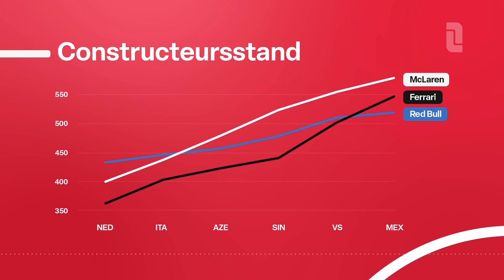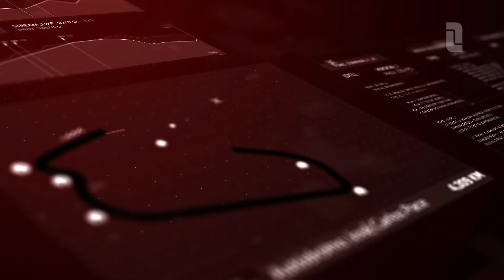Gridstraf dient zich aan voor Verstappen tijdens mogelijke afscheidstournee Pérez | Pitlane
Van de vier resterende grands prix in dit Formule 1-seizoen is het aanstaand raceweekend, in Brazilië, misschien wel het meest aansprekende. "Alle grands prix in São Paulo zijn leuk en spannend geweest", zegt autosportanalist Xavier Maassen.